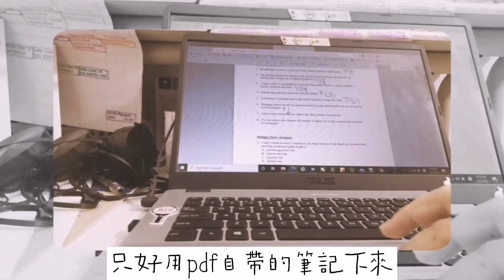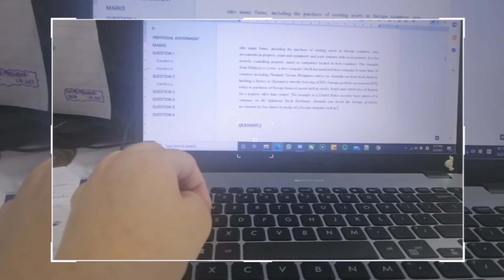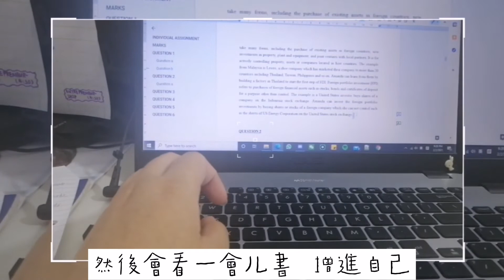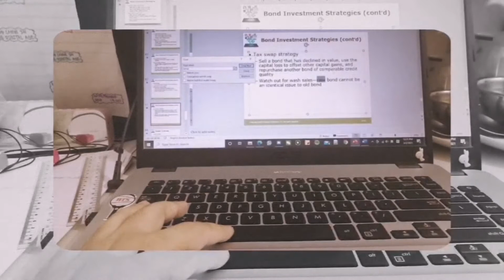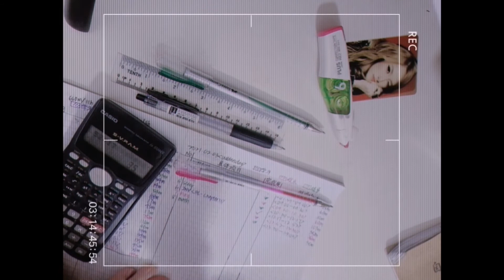(MY)STUDY VLOG 10||01/02-05/02||网课||学习||开会||MIDTERM[PANSY FANCY]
filmed and edited by Iris.
Hope y'all enjoyed watching the video!